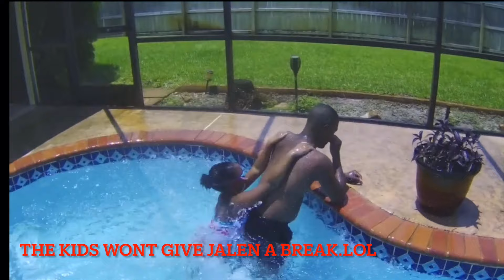FAMILY FUN WEEKEND! | Part 2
Watsup Youtube fam welcome back to Part 2 of our fun weekend with the family spending time together for my mother's birthday weekend! I'm glad you all enjoyed the first one! Now that the tears are out the way, enjoy part 2! The kids did some tiktok videos at the end to Jay Rebel Music.